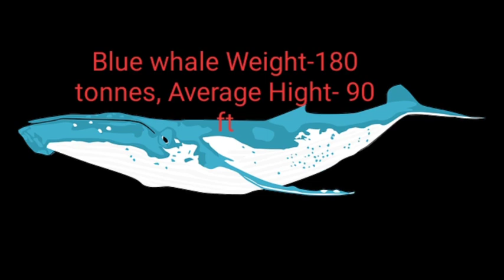Top Biggest animal in the world